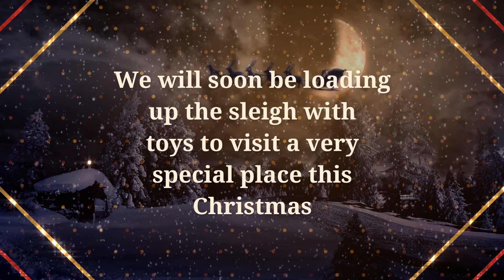Enchanted Christmas Invite 2019 English